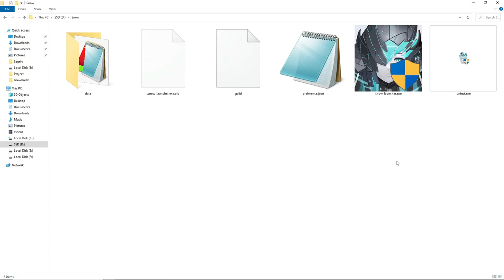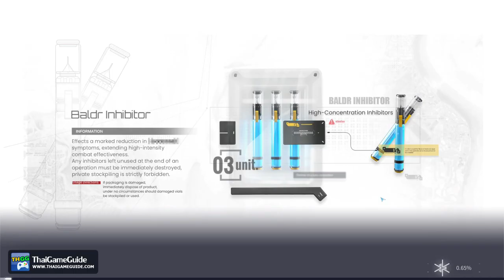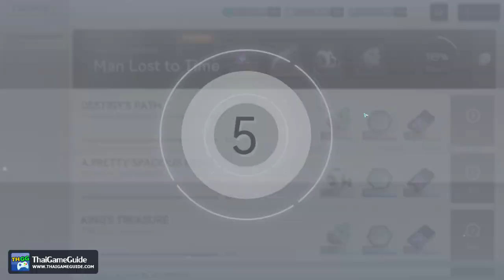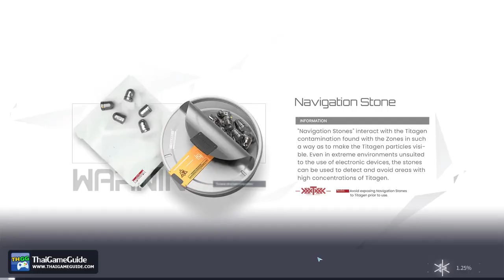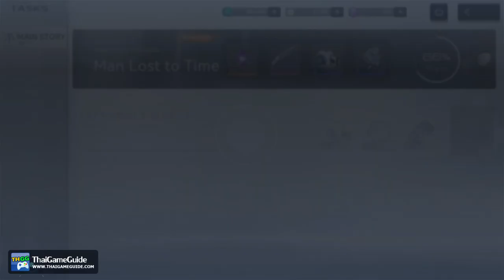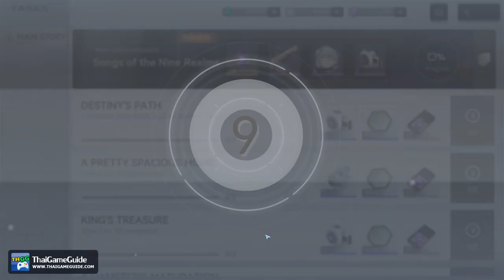How to Reroll in Snowbreak Containment Zone on PC ~ Full ReRoll Guide [UPDATED]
How to Reroll in Snowbreak Containment Zone on PC? 𝐏𝐥𝐞𝐚𝐬𝐞 𝐭𝐮𝐫𝐧 𝐨𝐧 𝐂𝐂 𝐚𝐧𝐝 𝐟𝐨𝐥𝐥𝐨𝐰 𝐭𝐡𝐞 𝐬𝐭𝐞𝐩𝐬 𝐢𝐧 𝐭𝐡𝐢𝐬 𝐯𝐢𝐝𝐞𝐨.

⚔️⚔️⚔️ 𝐒𝐧𝐨𝐰𝐛𝐫𝐞𝐚𝐤 𝐂𝐨𝐧𝐭𝐚𝐢𝐧𝐦𝐞𝐧𝐭 𝐙𝐨𝐧𝐞 𝐅𝐮𝐥𝐥 𝐑𝐞𝐑𝐨𝐥𝐥 𝐆𝐮𝐢𝐝𝐞 𝐟𝐨𝐫 𝐏𝐂 - 𝐓𝐢𝐦𝐞𝐥𝐢𝐧𝐞 ⚔️⚔️⚔️

Delete or Backup "Saved" folder in your game folder to restart Reroll  - 0:00
If you can't find it here, try to find it here %LocalAppData%\Game  - 0:15
Launch Snowbreak Containment Zone - 0:35
Start ReRoll with Guest login - 0:57
Play and Skip everything until you finish Chapter 1 (Around 20 minutes per roll) - 1:16
Tutorial Pull (4★ Acacia-[Redacted]) - 22:14
Claim all Rewards - 22:45
Use all Operative Recruitment Chits (Normal tickets) on Battle Assembly. (If you get 5★, continue your pull on Duty's Command or you will waste your pity count there.)  - 23:14
Go to Shop and exchange for more 5x Manifestation Echo Covenant (Limited tickets) - 23:45
Use all Manifestation Echo Covenant (Limited tickets) on Limited banner - 24:52

►►► 𝐕𝐈𝐃𝐄𝐎 𝐈𝐍𝐅𝐎 ◄◄◄
𝐆𝐚𝐦𝐞 𝐍𝐚𝐦𝐞 : Snowbreak Containment Zone
𝐆𝐚𝐦𝐞 𝐒𝐭𝐚𝐭𝐮𝐬 : Full Release
𝐏𝐥𝐚𝐭𝐟𝐨𝐫𝐦 : PC / Mobile / Android / iOS